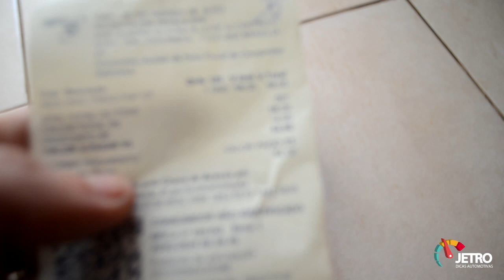TROCANDO PASTILHAS DE FREIO PASSO A PASSO - FIAT PUNTO ELX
Durou bastante né? Fizemos o passo a passo da troca das pastilhas. Assista o vídeo. Dúvidas ou sugestões deixe nos comentários.